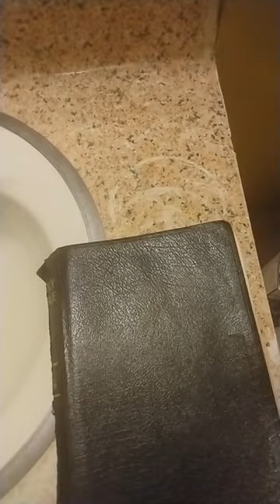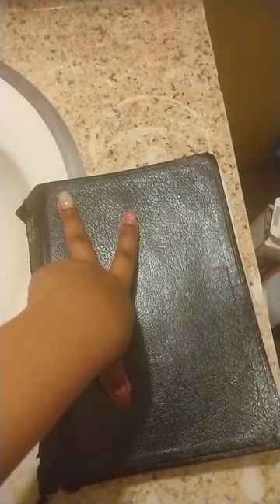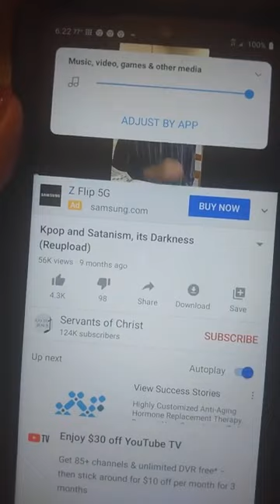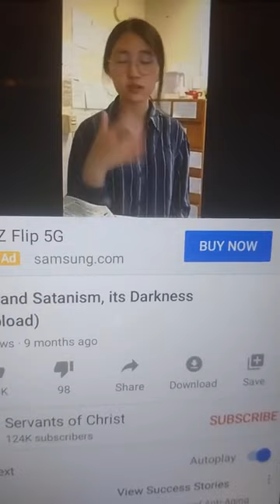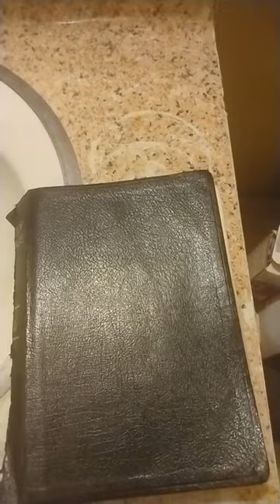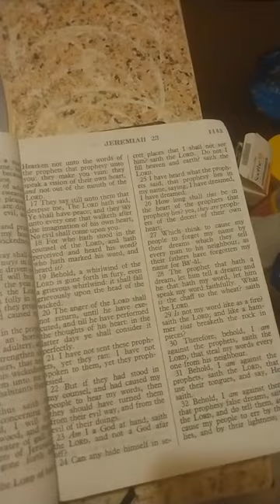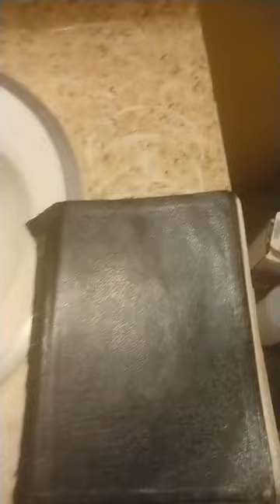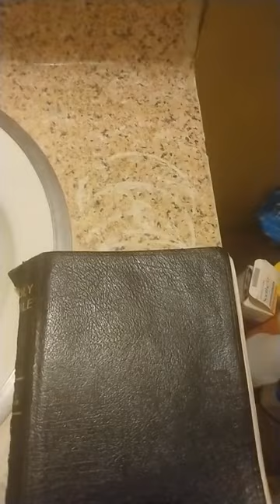Love How This Girl Did Not Want To Seek Fame For Herself But Only Gives Reference To God!